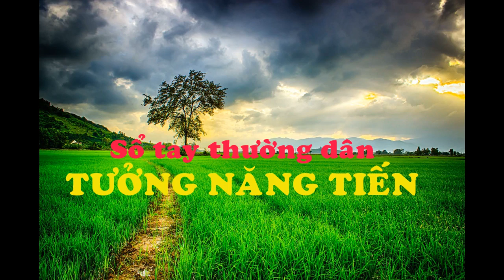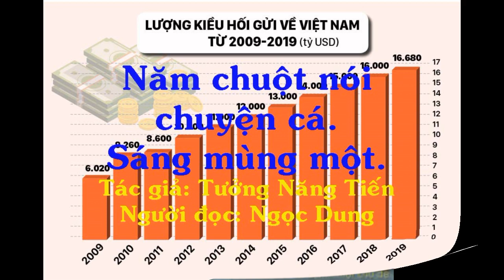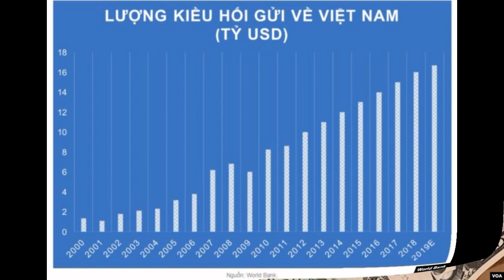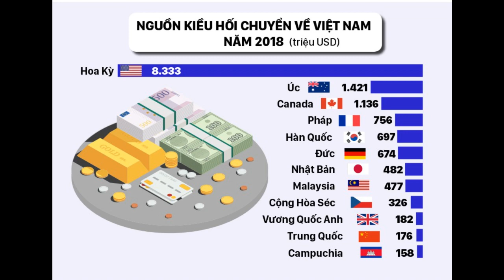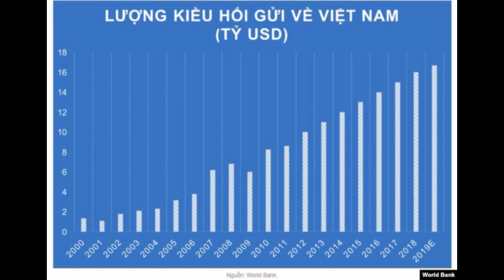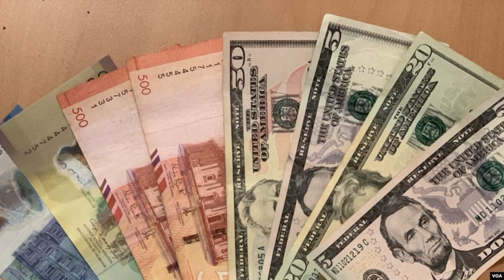Năm Chuột Nói Chuyện Cá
Tác giả: Tưởng Năng Tiến
Thuyền nhân, cái danh từ có một âm tượng mà mỗi khi chính quyền Hà Nội nghe đến nó thì họ nghĩ ngay đến từ đồng ‘đô la’. Thế nhưng cho đến bao giờ người ta mới biết hết được những bất hạnh xảy ra cho danh từ đó.
Michelle Tauriac (Viet Nam Le Dossier Noir Du Communism)
Cá hồi sinh ở sông nhưng sống phần lớn thời gian sống ở biển. Ðặc điểm của loài cá này là dù có rong chơi phiêu du ở chân trời góc biển nào chăng nữa, thế nào cũng tìm về nơi chôn nhau cắt rốn để sinh nở. Cá hồi Thái Bình Dương (Pacific salmon), sau khi từ giã nếp sống hải hồ, sẽ không bao giờ trở lại biển cả nữa. Lý do giản dị chỉ vì chúng sẽ chết sau khi đẻ và cho thụ tinh lứa trứng đầu tiên.
Cá hồi Đại Tây Dương (Atlantic salmon) thì khác. Chúng có thể đi đi về về từ sông ra biển và ngược lại nhiều lần mà không hề do dự hay nao núng, dù khoảng cách phải vượt qua có thể dài đến hàng ngàn dặm, với vô số khó khăn và chướng ngại.

Vừa rời nhà thì trời lấm tấm mưa, đường trơn và tối nên tôi lái xe rất chậm – dù thưở ấy tuổi đời còn trẻ. Phải qua đêm nay, đêm giao thừa,  tôi mới bước qua tuổi ba mươi – nếu tính theo âm lịch. Tam thập nhi lập nhưng tôi đang hơi lập cập vì vừa bắt đầu một cuộc đời mới, đời tị nạn.
Nghề ngỗng không, tiền bạc không, vốn liếng tiếng Anh cũng không được nhiều nhặn gì cho lắm. Chỉ có điều may mắn là tôi không đến nỗi thất nghiệp thôi. Việc làm tuy chỉ với đồng lương tối thiểu nhưng được cái rất nhẹ nhàng và dễ dàng như chơi vậy. Tôi có thể đi học ban ngày. Mãi đến 10 giờ tối mới phải có mặt ở trạm xăng, để thay thế cho người làm việc ca chiều, rồi loanh quanh ở đó cho đến sáng sớm hôm sau.
Tháng Giêng, tháng Hai ở California trời thường mưa nên khách hàng rất lưa thưa, thỉnh thoảng mới có người dừng xe, và càng về khuya càng vắng. Tôi gần như chả phải làm gì cả nên đóng kín cửa, mở máy sưởi tay, kê lọ thức ăn làm sẵn đựng trong lọ thủy tinh sát ngay bên cạnh, rồi ngồi học bài hay đọc báo. Sau một lúc lâu, khi đã hơi đoi đói, tôi sẽ có một bữa ăn nóng sốt ngon lành.